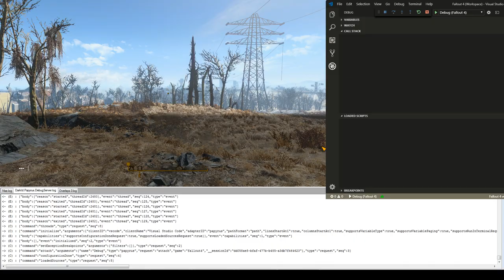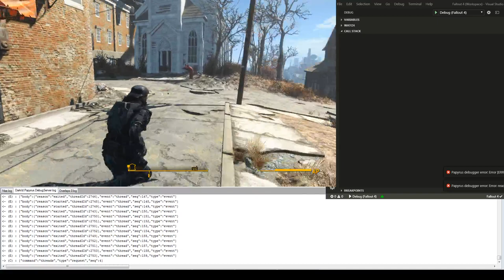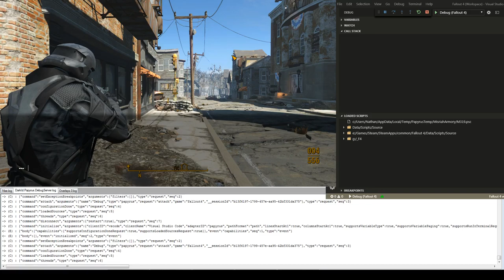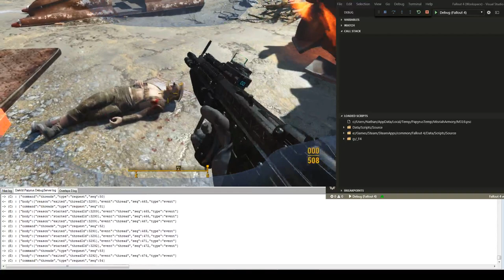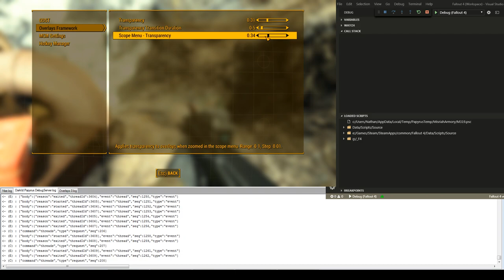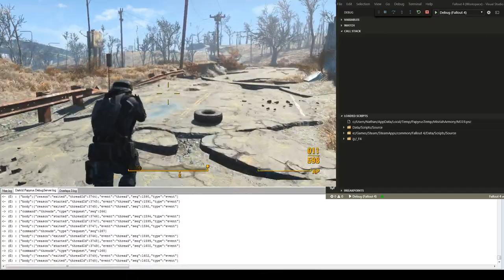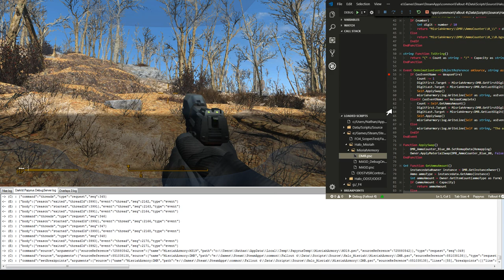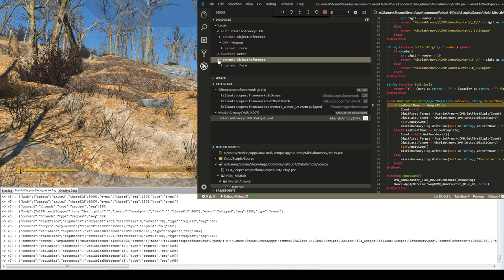Joel Day, VS Code, Live Papyrus Debugging, Test 1, v2.6.5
Just testing, please move along.